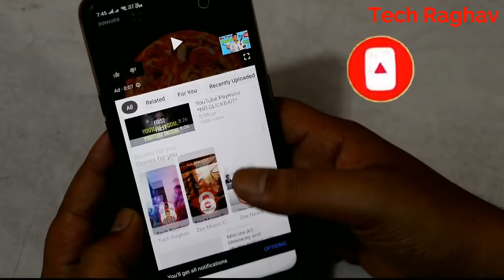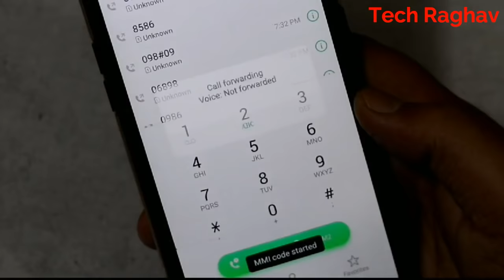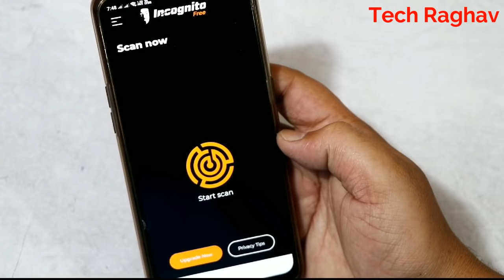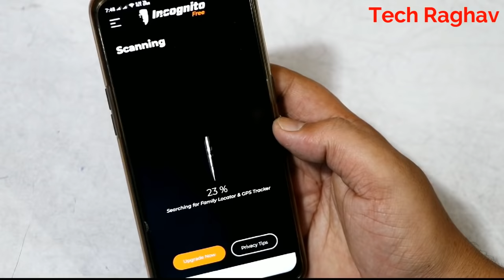कैसे पता करे की आपका मोबाइल हैक हुआ है या नहीं ! How To Know If Your Mobile Is Hacked | Tech Raghav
नमस्कार दोस्तों आप सभी का स्वागत हैं हमारे और आपके चैनल Tech Raghav में dosto aaj ki video me maine aapko btaya he ki kaise aap apne mobile ko hack hone se kasie rok sakte hain.